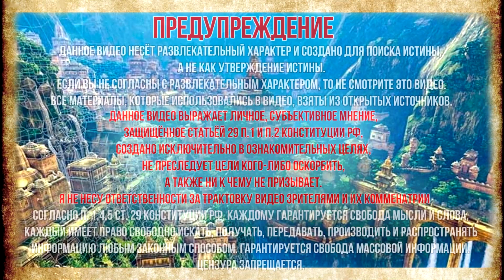Как найти Шамбалу Гиперборею и Лукоморье?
Как найти Шамбалу Гиперборею и Лукоморье с Атлантидой? Почему люди ищут мифические страны? Где находятся и что известно про Атлантиду, Шамбалу, Гиперборею, Лукоморье и другие страны, которые сложно найти на карте. Свою мечту об идеальном обществе люди часто представляли себе в виде отдельной страны, реализовавшей все самые светлые мечты человечества. В разные эпохи и в разных культурах существовали легенды о прекрасных затерянных странах. Ради поиска этой светлой мечты многие тратили годы своей жизни и многомиллионные состояния, причем речь идет о серьезных исследователях и не таких уж далеких временах (последние экспедиции для поиска Шамбалы, например, были организованы в XX веке).

00:00 Добро пожаловать на Тайные Знания
00:30 Новые тайные Знания для вас
00:51 Атлантида
02:42 Гиперборея
04:13 Лемурия
05:53 Шамбала
06:50 Лукоморье
08:22 Поделитесь этим видео